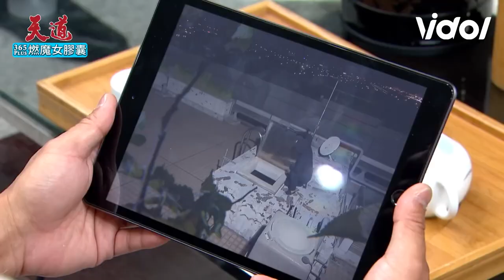天道EP34／光亮求婚玲鳳竟遭報警背叛！ 常勝送麗萍衣服別有用心?｜ Fight For Justice｜三立娛樂星聞